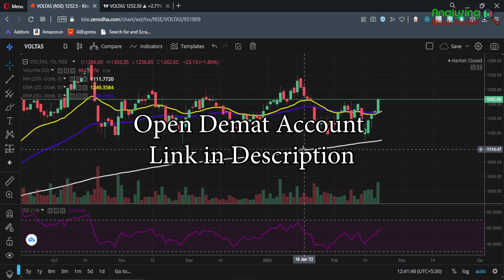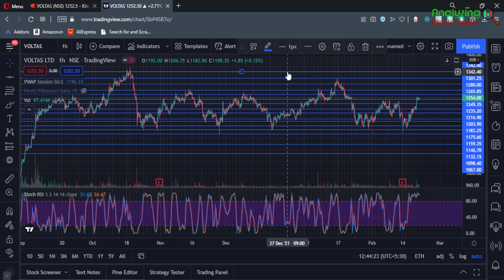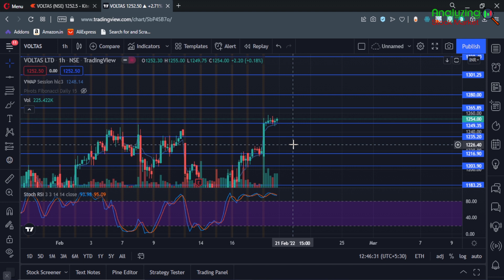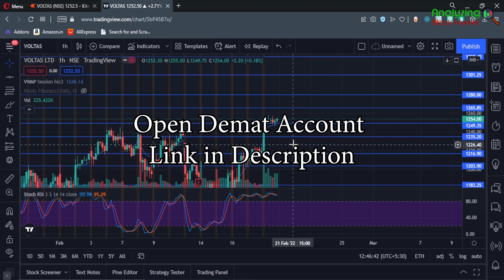Voltas target 21 February 2022 | Voltas Share News | Stock Analysis | Nifty today